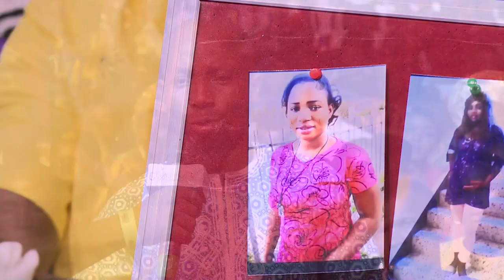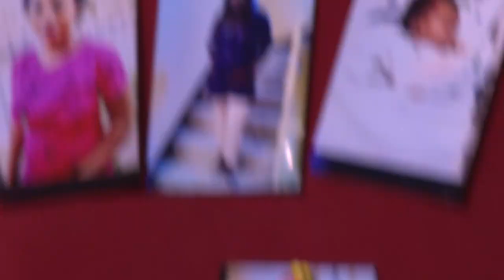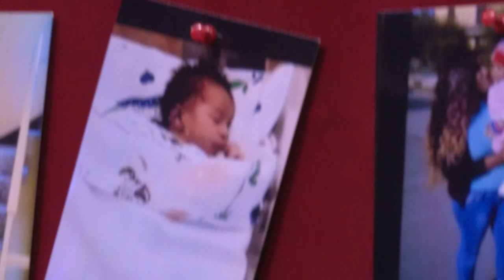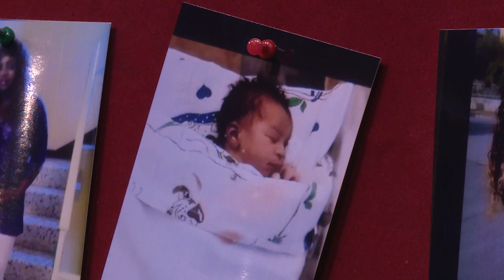Prophetic Testimony | Couples Delivers "Their Samuel" by Watching Mercy TV